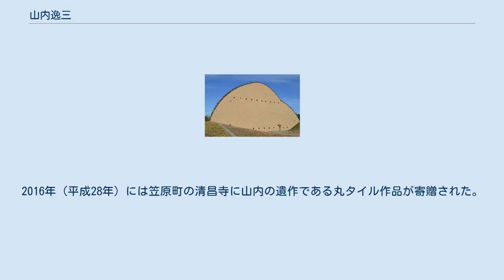山内逸三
山内 逸三（やまうち いつぞう、1908年5月3日 - 1992年）は、岐阜県土岐郡笠原町（現多治見市）出身の窯業技術者。
日本最大のモザイクタイル産地である笠原町におけるモザイクタイルの先駆者である。
 1908年（明治41年）5月3日に岐阜県土岐郡笠原町（現多治見市）窯区に生まれ、笠原尋常高等小学校（現多治見市立笠原小学校）を卒業した。
1924年（大正13年）3月に土岐窯業学校（現岐阜県立多治見工業高等学校）を卒業すると、15歳で京都市立陶磁器講習所（後の国立陶磁器試験所）に伝習生として入所し、近代窯業やタイルの製造技術を学んだ。
京都市立陶磁器講習所では陶芸家の宇野仁松に注目され、試験所の試作品を焼成する工場に雇われた。
同時に京都市立専修学校素描科に入学し、また三条英語学校でも学んでいるほか、1927年（昭和2年）には関西絵画学校に入学した。
 山内の功績を取り上げている多治見市モザイクタイルミュージアム 21歳だった1929年（昭和4年）に郷里の笠原町に戻り、岐阜県陶磁器試験場（現・岐阜県セラミックス研究所）に短期間だけ勤務した。
山内製陶所を設立して製陶を行いながら、石膏型を用いた装飾タイルや吐水口など彫刻的な作品を製作した。
 山内は施釉モザイクタイルに着目し、誰も目を付けていなかった磁器質の施釉モザイクタイルの研究を開始。
1930年（昭和5年）には磁器質の施釉モザイクタイルの開発の成功し、1935年（昭和10年）頃には実用量産化（機械化・自動化）に成功した。
地元の同業者にもその技術を教えたことで、笠原町は日本国内最大のモザイクタイル産地となった。
1952年（昭和27年）から4年間は笠原町議会議員を務めた。
 タイルに釉薬を施して焼成を行うことで、モザイクタイルは耐久性や耐水性に優れた製品となり、戦後には浴室・トイレ・洗面所・台所などに多く使用されるようになった。
笠原町産のモザイクタイルは外国へも輸出され、主にアメリカ合衆国・カナダ・ヨーロッパ・オーストラリアに輸出された。
1984年（昭和59年）における日本のタイル輸出額は242億円であり、うち半分はモザイクタイルだった。
名古屋港からの輸出品として自動車が台頭するまでは、モザイクタイルが同港からの主要な輸出品の一つであった。
 1977年（昭和52年）11月15日には黄綬褒章を受章した。
1992年（平成4年）に死去した。
2016年（平成28年）に笠原町に開館した多治見市モザイクタイルミュージアムでは山内の功績も取り上げられている。
2016年（平成28年）には笠原町の清昌寺に山内の遺作である丸タイル作品が寄贈された。